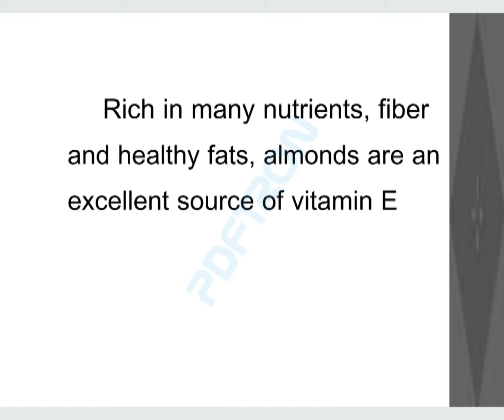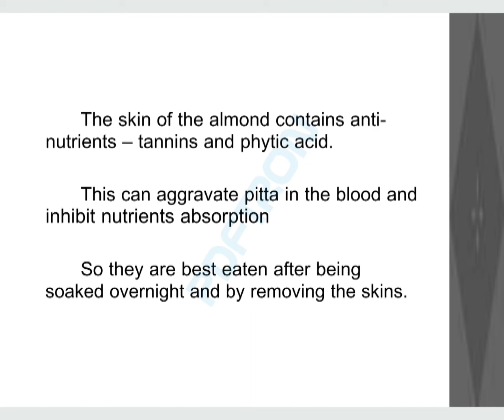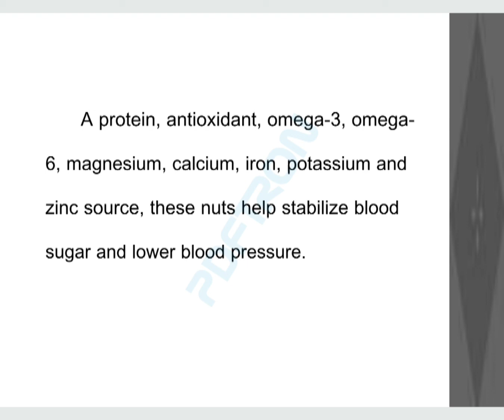Benefits of Almonds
Benefits of almonds @SLVIDEOSON SL videos provides details on how Almonds are very helpful for human kind. There is a dire need to eat soaked Almonds every day. This has to be practiced in every family. There is not much number of almonds to eat. Only 2-3 almonds per person has to be soaked over night and after brushing every morning, one should eat peeled off almonds. This has lot of benefits you will yield after some time.

Keep watching this video frequently for regular usage of almonds by every family member.